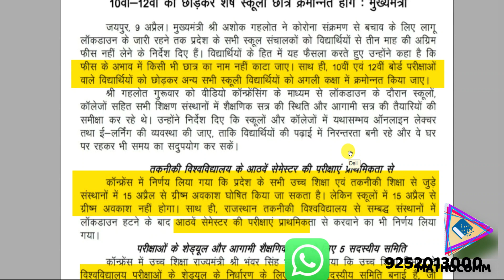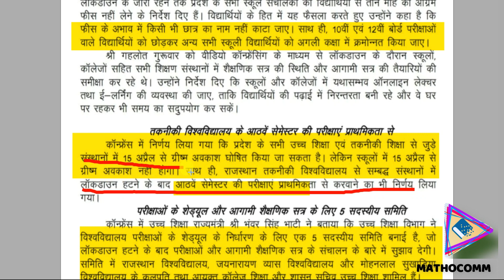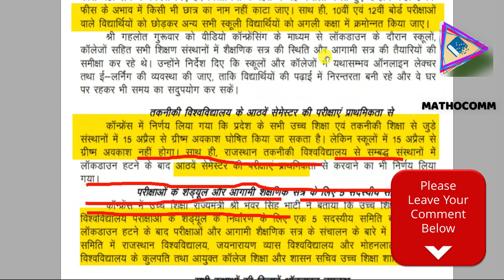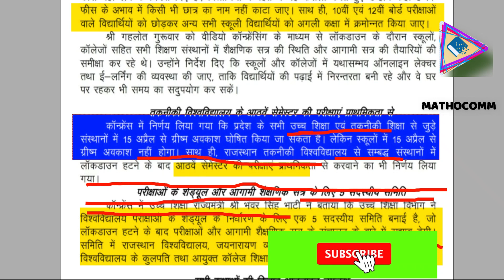EXAM UPDATE NEWS||SCHOOL|| HIGHER TECHNICAL EDU||RTU||DIPLOMA POLYTECHNIC|| अब नहीं देने होगे EXAM?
EXAM UPDATE FOR SCHOOL
COLLEGE , GRADUATE, TECHNICAL(RTU,KOTA) ,DIPLOMA STUDENTS

Tages:
amit sir ,exam news , diploma,school,college,higher education,rajasthan technical university,kota,
 Mathocomm,
mathocomm,
exam newsfor up polytechnic ,
exam news uttarakhand polytechnic,
exam news bihar polytechnic ,
exam news delhi polytechnic ,
exam news rajasthan polytechnic,
bter exam news, bter jodhpur,bter exam news amit sir,